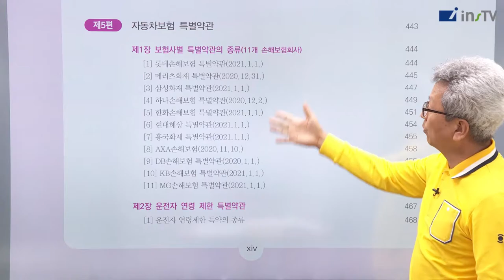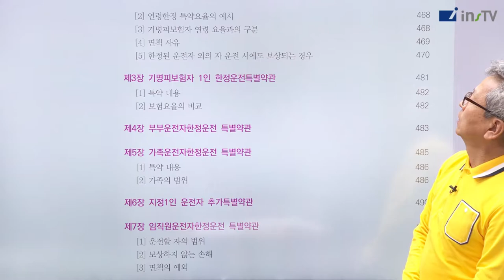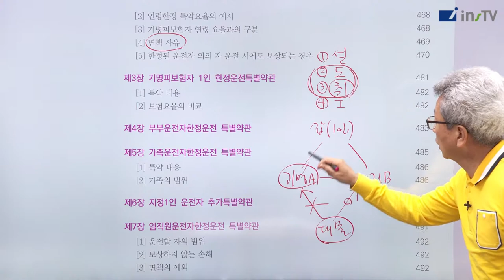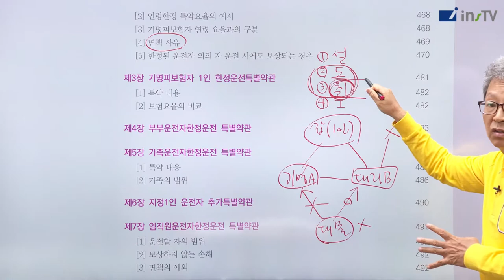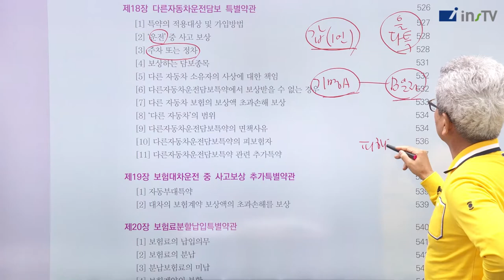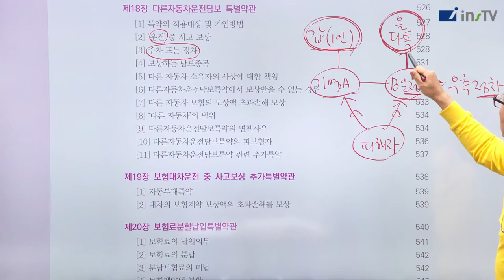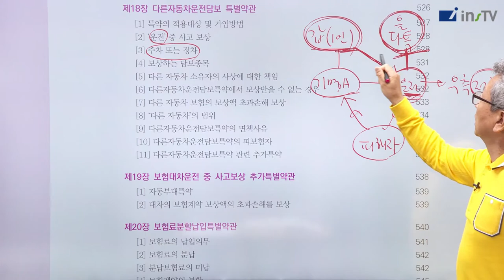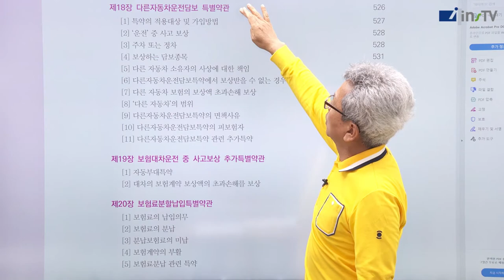제5편 자동차보험 특별약관 분석! - 보험사별 자동차보험 특별약관 비교분석